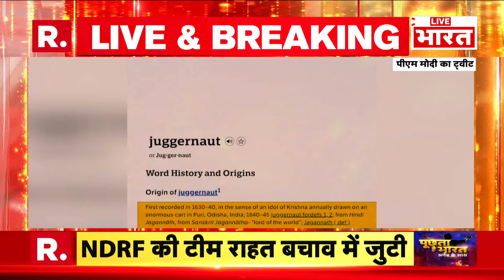Maharashtra News: अमरावती जेल में हुआ बड़ा धमाका, किसी कैदी की थी साजिश ? | R Bharat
अमरावती सेंट्रल जेल के अंदर जोरदार विस्फोट हुआ है. पुलिस के मुताबिक किसी ने बैरक नंबर 6 और 7 के सामने विस्फोटक फेंका है. घटना में कोई हताहत नहीं हुआ है, लेकिन पुलिस अब इसकी जांच में जुट गई है कि आखिर इस वारदात को किसने अंजाम दिया.